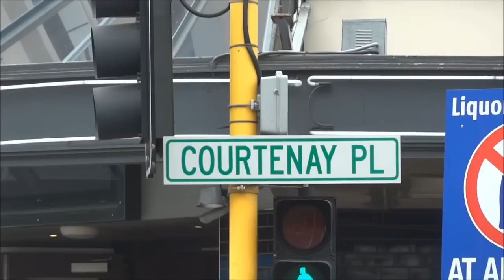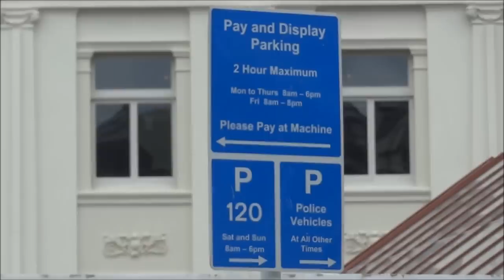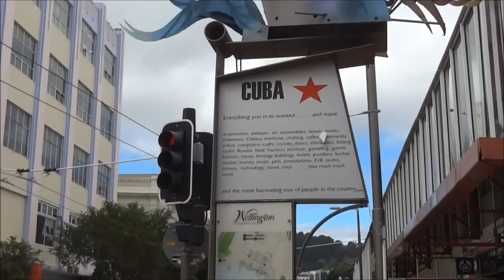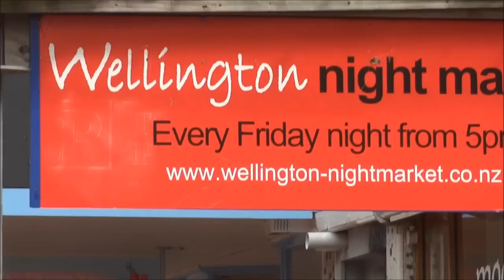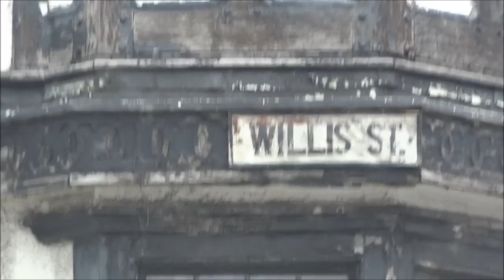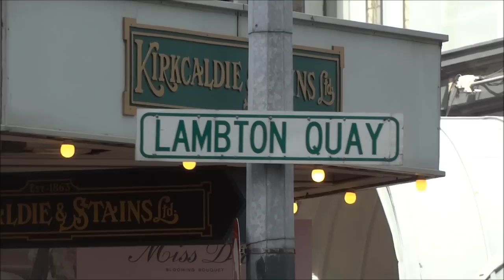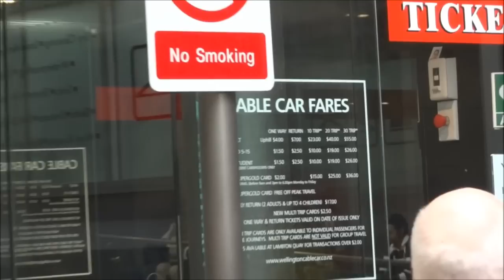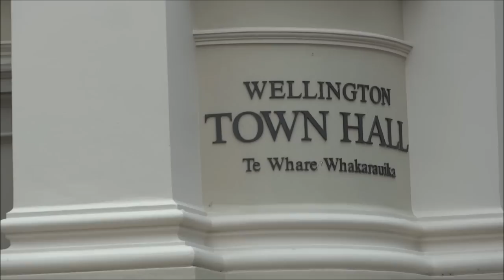New Zealand. Wellington City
New Zealand. Wellington City views.